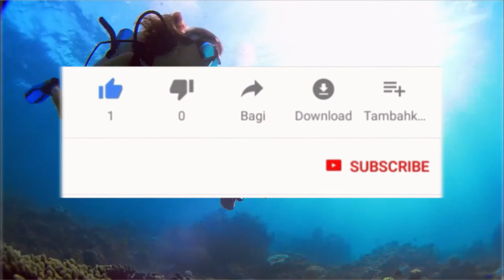Dubai दुबई से जुड़े रोचक व् महत्वपूर्ण तथ्य Dubai amezing facts in hindi Maseeh facts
dubai

Dubai is a city and emirate in the United Arab Emirates known for luxury shopping, ultramodern architecture and a lively nightlife scene. Burj Khalifa, an 830m-tall tower, dominates the skyscraper-filled skyline. At its foot lies Dubai Fountain, with jets and lights choreographed to music. On artificial islands just offshore is Atlantis, The Palm, a resort with water and marine-animal parks. ― Google
Founded: 9 June 1833
Local time: Tuesday, 6:11 am
Weather: 23 °C, Wind E at 3 km/h, 90% Humidity
Population: 33.3 lakhs (Jul 2019)
Dress code: Casual